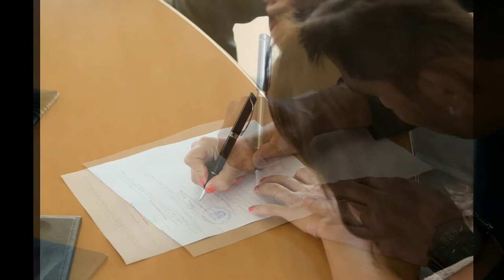Hochzeit von Ulla und Tony Knoll